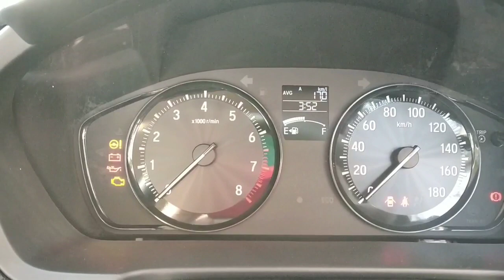Honda Amaze Mileage Without ECO Mode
Honda Amaze Real Life Mileage Without ECO Mode
On Highway.
TAG Uploads Lots of Informative Videos According to Choice of viewers.
So keep watching and keep Sharing..